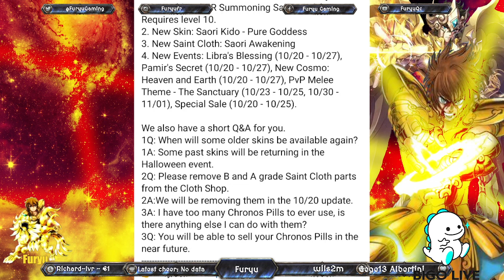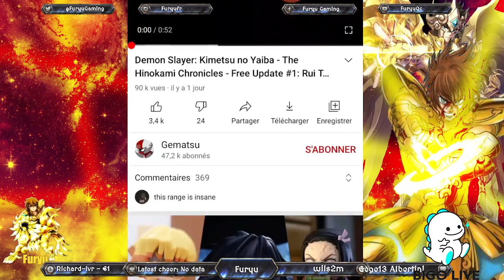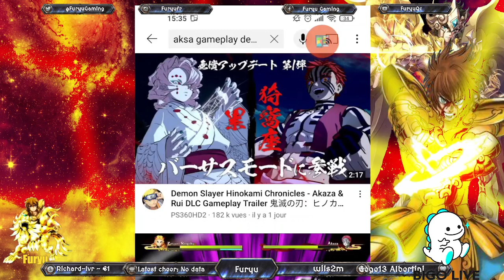[MAJDI] Le RC de Saori enfin sur SSA, les démons arrive sur Demon slayer et il est enfin la sur LOTR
On parle de l’actualité des jeux présent sur la chaine dans cette nouvelle majdi et y a des nouveaux arrivants

 Ça ne coute rien et si je suis top 10 lors du retour de Dreamcatcher
cela me fera énormément plaisir ^^

Les lives sont uniquement sur Twitch et les videos sur Youtube

Media sociaux